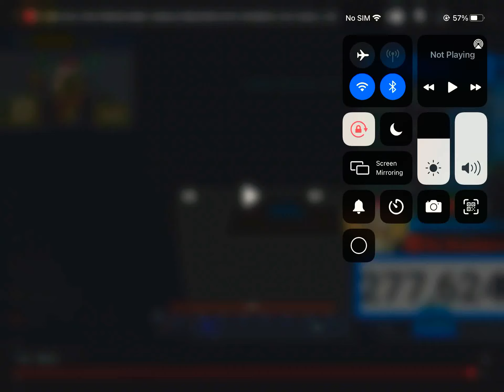Mrbooshot Looked at my live chat he was rude but I Deserved it.￼😕